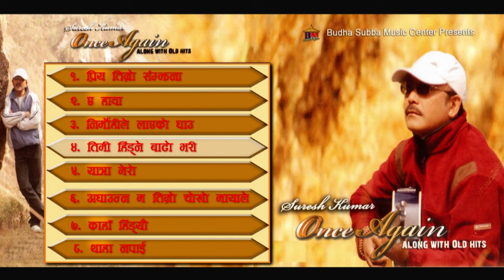Once Again (Album) || New Modern Song Collection || Audio Jukebox || Suresh Kumar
1. Priya Timro Samjhana 0:00
2. A Hawa 4:45

 * female Singer: Babita Manandhar
3. Nirmohile layeko ghau 9:52
4. Timi Hidne Bato Bhari 15:06
5. Yatra Mero 19:37
6. Aghaauna Ma 25:18
7. Kaha Hindeu 29:31
8. Thaha Napai 34:18
* All song written & Tuned by Suresh Kumar except song No. 5 written by Bilash Rai